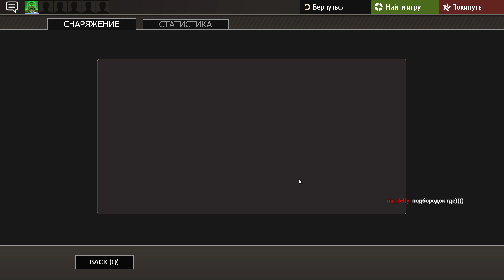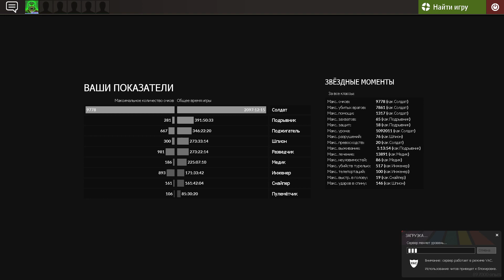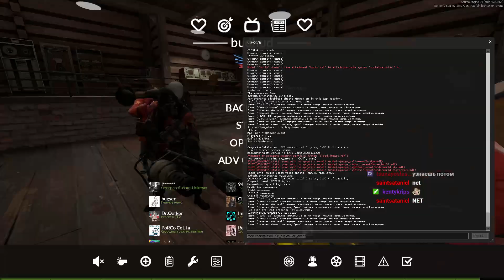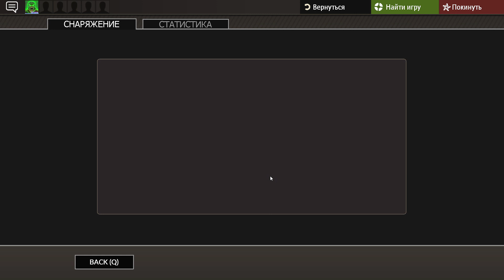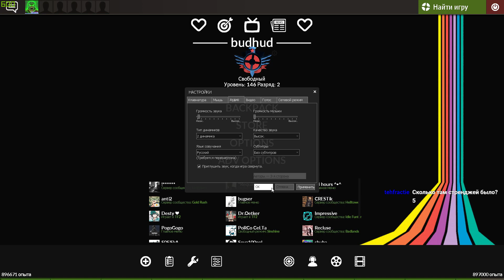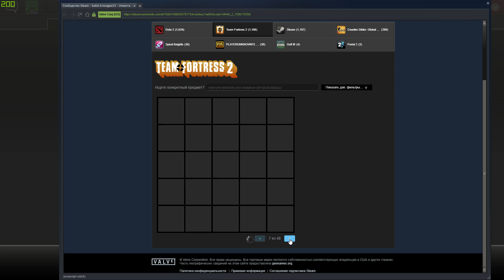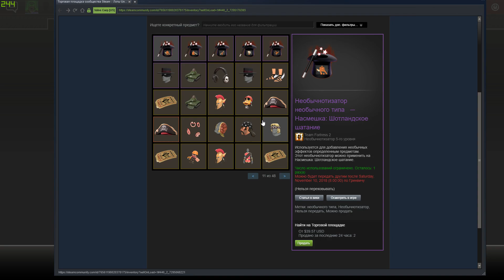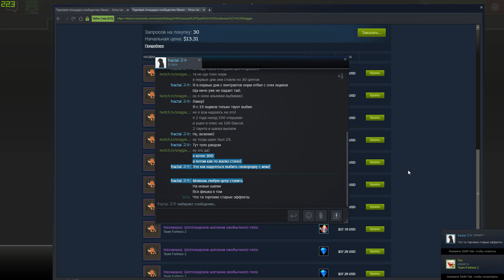Unboxing 200 Violet Vermin Cases TF2 2018